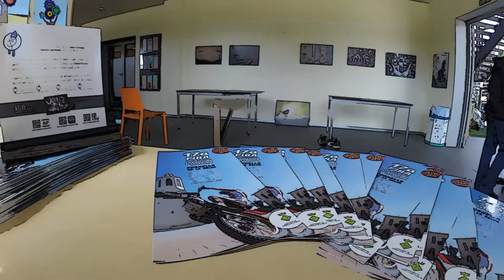Muntatge Exposició AuP.cat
Timelapse de l'exposició fotogràfica AuP.cat a la Sitja de Fornells.
Àudio real enregistrat durant el muntatge, amb l'Escola de Música del poble assajant algunes versions.